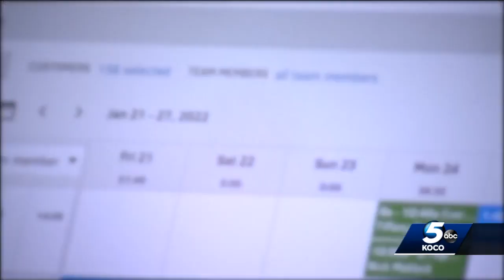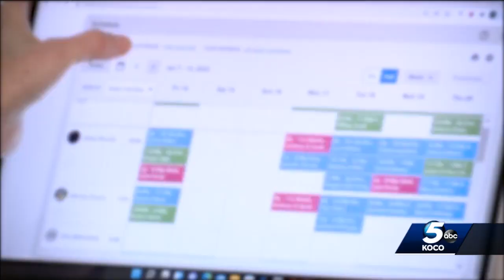Small Oklahoma cleaning company hit hard as employees have to stay home as children work remotely